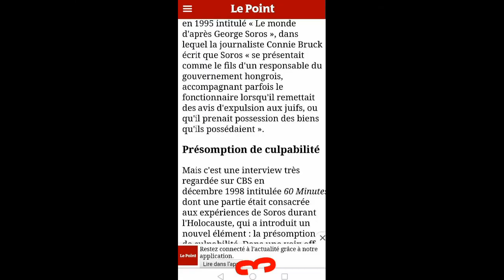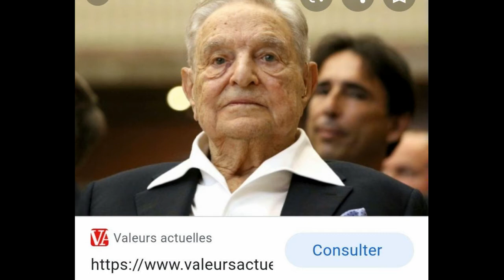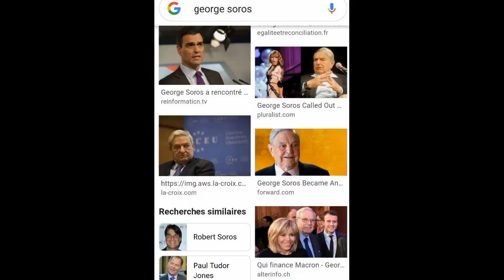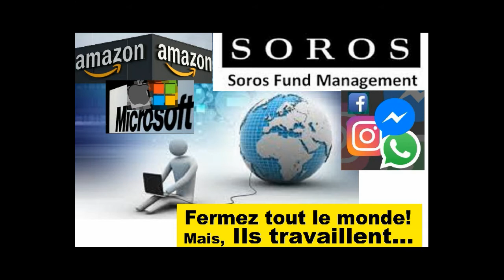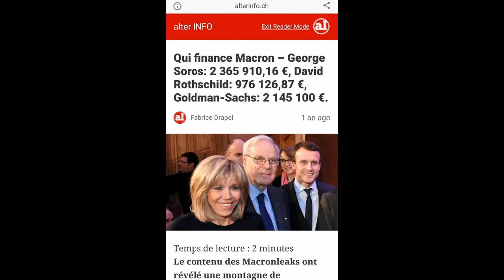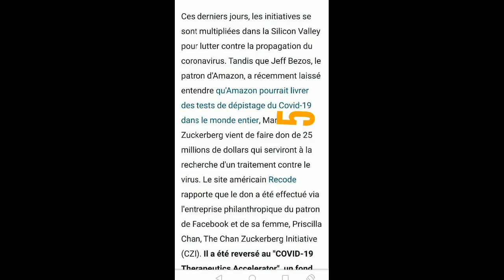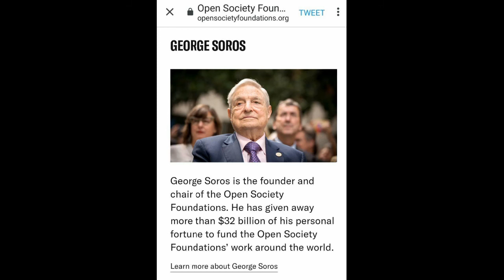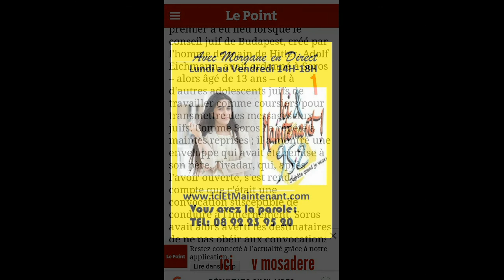et ses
les fortunes du monde en guerre contre le monde..
qui a fabriqué coronavirus? mafia de vent des médicamentant..
pourquoi le Dieu de la planète terre est fâché ?
Le nouveau Dieu Terrestre ...ni l'Amérique, ni sioniste, ni Free-Mason...
Après l'assassinat de son général à babillons, que selon Donald Trump, il gouvernât de moyen orient, Afrique... jusqu'au Amérique latine,  Déclenchement d'une Guerre bien préparé par le Maitre du Monde (...?)
Israël contre Soros? Le scénario pourrait sembler étrange à certains. En Iran, on considère en effet que le milliardaire est sioniste. Mais chez les Israéliens sionistes, justement, Soros est l’une des personnes les plus détestées sur Terre.
Personne n'a donc été surpris par la déclaration du ministère israélien des Affaires étrangères contre Soros: «Cet homme a tenté systématiquement de détruire les gouvernements démocratiquement élus d'Israël en soutenant différentes organisations qui propagent des mensonges sur l'État hébreu et tentent de le priver du droit à la légitime défense».

Mais revenons aux relations entre Soros et Israël. L'antipathie envers le milliardaire dans ce pays découle de son attitude continuellement hostile envers l'État hébreu. Il n'a pas simplement critiqué tel ou tel gouvernement, mais il a activement financé des organisations comme BDS (Boycott Désinvestissement Sanctions) qui remettent en question le droit même d'Israël à exister.

A.
De plus, Soros s'est activement ingéré dans les campagnes électorales en Israël pour porter au pouvoir des libéraux de gauche.
Quant à Yair, fils aîné Netanyahou, il n’a rien trouvé de mieux à relayer, en 2017, qu’une caricature de Soros tenant le monde entier au bout d’une canne à pêche. Ambiance.
Dieu Terrestre est fâché? Pourquoi ?
il aurait trahi par ses pionniers…
Après l'assassinat de son Général que selon Donald Trump il gouvernât de moyen orient, Afrique... jusqu'au Amérique latine... Déclenchement d'une Guerre par le nouveau Maître du Monde.."OS"SG"
-Ce n'est plus une blague, la bière Corona souffre vraiment de son association avec le coronavirus. Selon un sondage YouGov, la popularité de la bière mexicaine très prisée des Américains est en chute libre aux Etats-Unis. Alors que près de 80% des Américains en avaient une image positive fin 2019, cette part n'est plus que de 50% en ce mois de février.
Open Society, Reforming the Global Capitalis System ...
Patatras, un de ses plus violents détracteurs n’est autre que Benyamin Netanyahou, Premier ministre d’Israël qui lui reproche « de porter atteinte aux gouvernements israéliens démocratiquement élus en finançant des organisations qui diffament l’État juif »… tout comme un vulgaire soutien de l’OLP, du Hamas ou du Hezbollah !
من یحکم العالم؟ چه کسی حاکم جدید جهان است؟ خداوند قدرت و ثروت تازه در جهان  که مهره هایش به او خیانت کردند؟کیست؟
George Soros, or Soros György in his native Hungarian, was born in 1930, the son of a prosperous Jewish family in Budapest. Though some 565,000 Hungarian Jews were killed in the Holocaust, the Soros family survived in Hungary by living as non-Jews on forged papers. The brutality that Soros saw, even as he himself escaped it through the foresight of his father, was a formative experience.
“That shaped my outlook on life,” he says in the film. “Preparing me to face harsh reality and instead of giving in, actually trying to prevail.”
Le frère de Jeremy Corbyn, Piers, affirme que Bill Gates et George Soros sont derrière le coronavirus dans le but d'abattre la population mondiale avec un antidote empoisonné dans une étrange théorie du complot
La semaine dernière, George Soros, le financier milliardaire et philanthrope, a tiré le coup de canon sur un nouvel effort pour organiser un deuxième référendum et ainsi arrêter le départ de la Grande-Bretagne de l'UE. Bête noire des populistes de droite à travers l'Europe et les États-Unis, l'implication de Soros a suscité la colère des